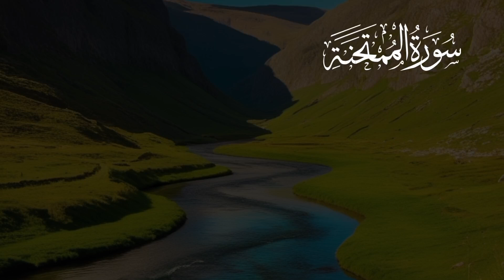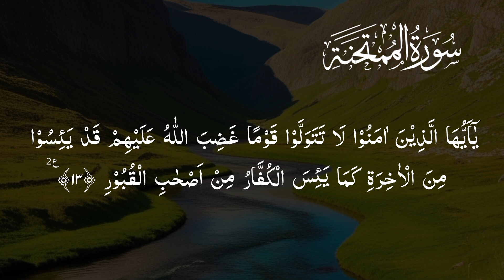beautiful quran recitation surah Al-Mumtahanah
beautiful quran recitation surah Al-Mumtahanah with Arabic text

The Surah was revealed in Medina, ordered 60 in the Quran.